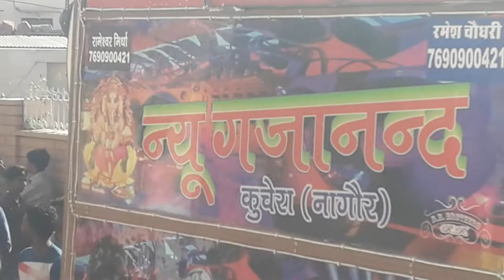Kuchera chairman Tejpal Mirdha vijaypal Mirdha richpal singh Mirdha win rally 2021